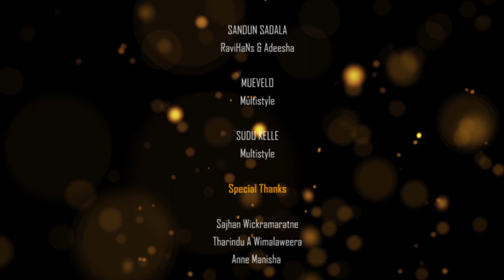Sudu Kelle | Multistyle Mashup Cover Ft SDK ( Fire Boy ) Ft Sumith | Official Music Video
Song Credits

Song | Sudu Kelle
Original Artiste | V3 Boys
Lyrics | Dinith & Ranga
Music | Sajhan Wekramarathna

Song | Sandun Sadala
Original Artiste | RaviHaNs & Adeesha
Lyrics |
Music | RaviHans

Song | Muevelo
Original Artiste | Multistyle
Lyrics |
Music | Sajhan wickramaratne JMT (OneBeat)

Song | Sudu Kelle (New Version)
Original Artiste | V3 Boys & Multistyle
Lyrics | Dinith & Ranga
Music | Sajhan wickramaratne

*Mashup Cover*
Vocals - SDK (Fire Boy) Ft Sumith Bandara
Mixed By - SDK@FireMusic Productions
Mastered By - SDK@FireMusic Productions
Video By - Tharindu A Wemalaweera

Copyrights -  SDK@FireMusic Productions Pvt Ltd